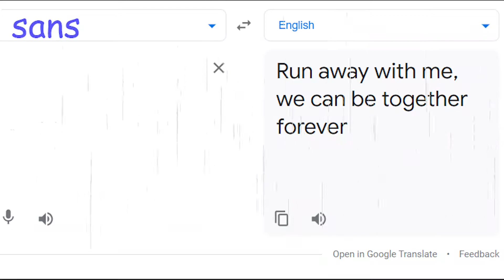Forcing Friend To Discord Roleplay With Me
This video took so long to get out. I was going to upload them 2 at a time with little transitions in between, but they take so long to edit, especially since this was the shortest one. If this video does well I will consider uploading the rest, but until then it is unlikely to see them anytime soon.

She really did me a bamboozl with the kissing sans thing, I was caught so off guard